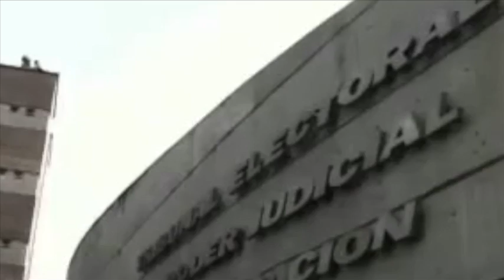Noticiario 19 de septiembre